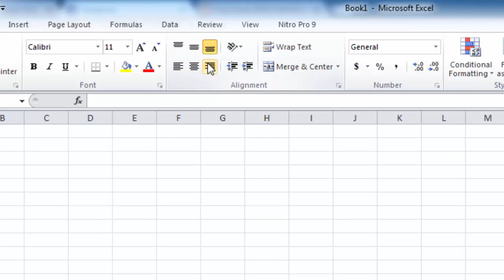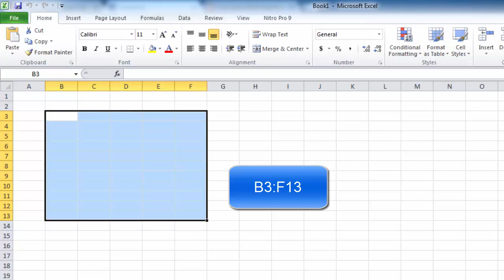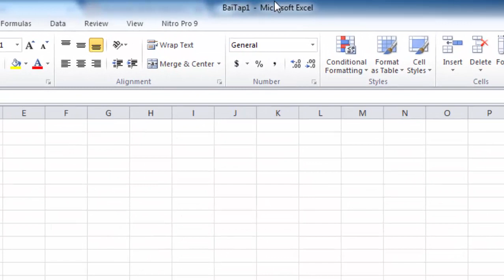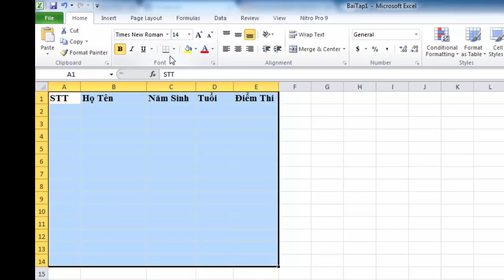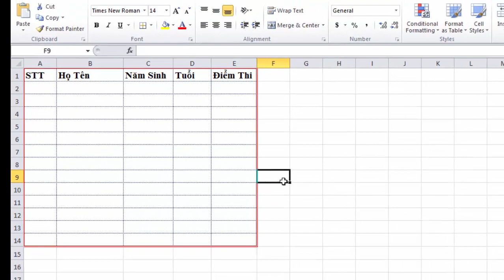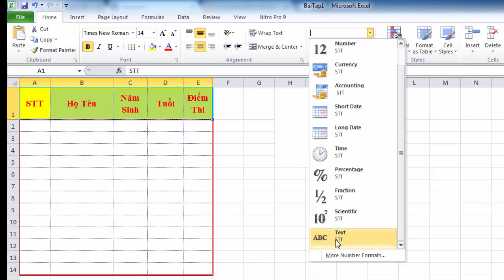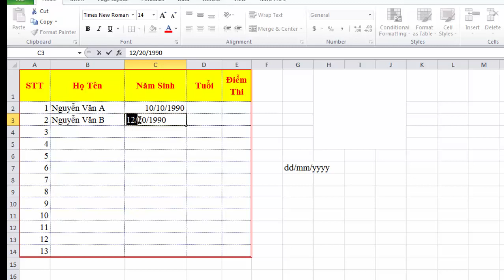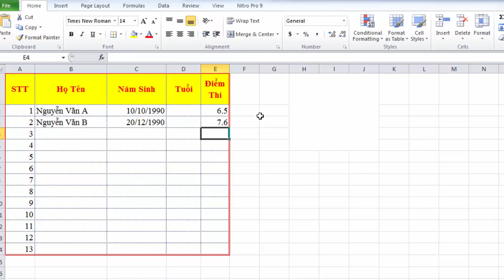Tự học Excel | Bài 1: Các thao tác cơ bản với Excel, Các kiểu dữ liệu cơ bản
Trong bài này các bạn sẽ được hướng dẫn các thao tác cơ bản với  Excel như: Giới thiệu về bảng tính, các thao tác với tập tin, các định dạng cơ bản, các kiểu dữ liệu, cách điền số thứ tự tự động trong Excel